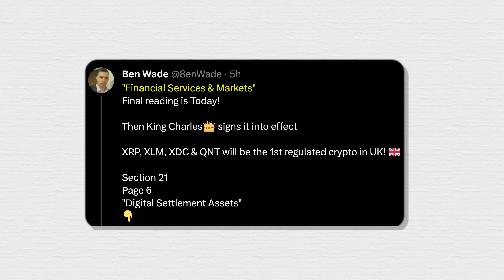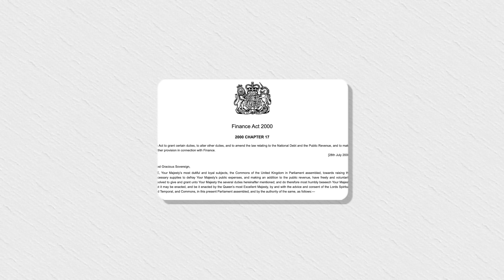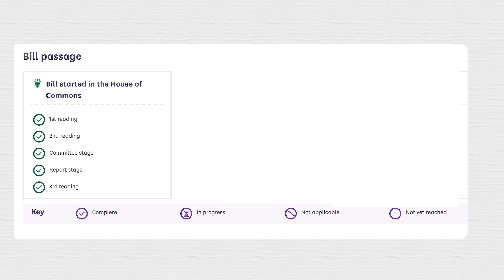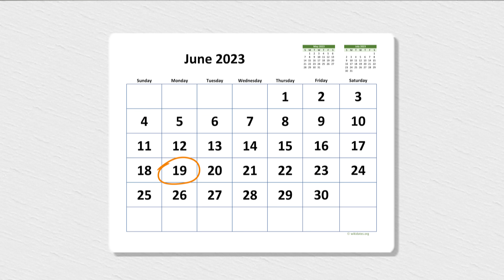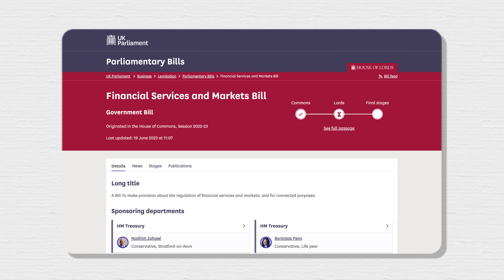🚀MAJOR MOVE: UK Bill Propels XRP, XLM, XDC to New Utility Heights!